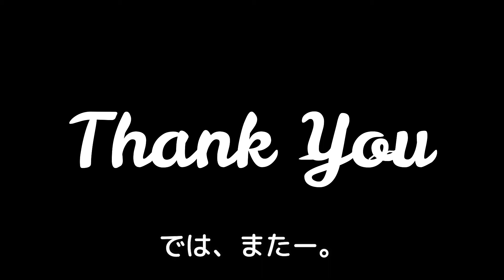本日切り戻しデー（サフィニア、カリブラコア、トレニア）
少し前までの日照不足で、すっかり徒長した花たちを切り戻しました。今後まく予定の種や、初めて使う矮化剤の写真などもあります。